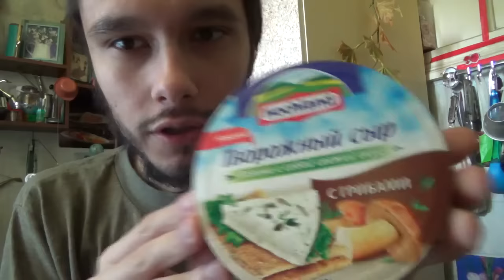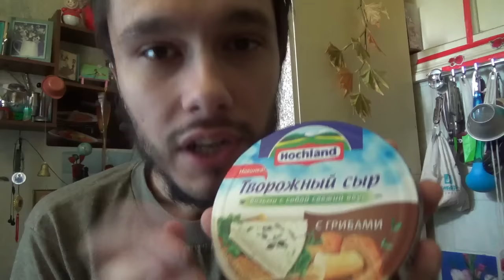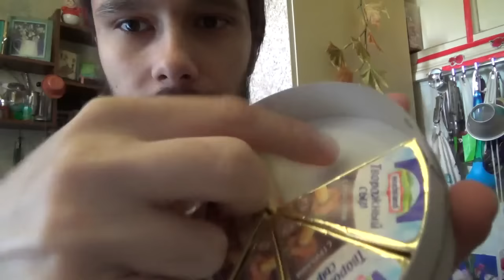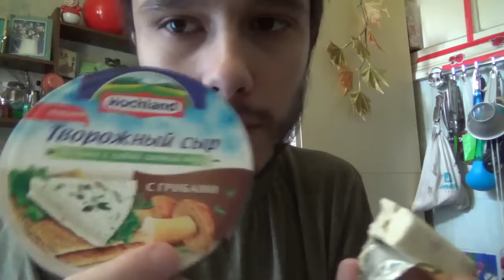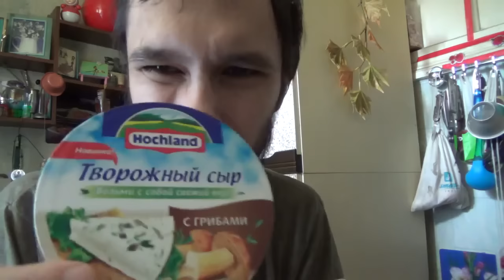Hochland творожный сыр с грибами